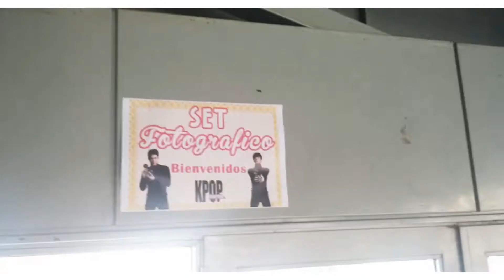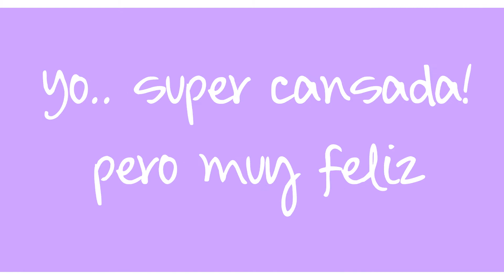[VLOG] Un día a puro KPOP en la KPOP FIGHTING |Paw Depp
Holaaa!!! estuve tan a full ese día que no grabe mucho pero espero aun que les guste!

Fue un día muy especial! estoy super contenta!